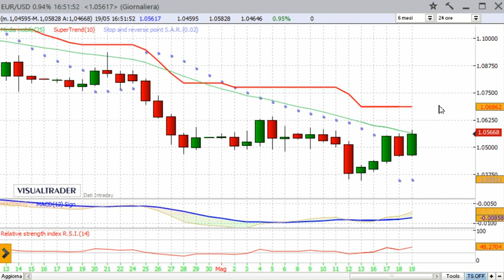Panoramica sulle Borse internazionali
Analisi settimanale su indici, commodities e valute a cura di Alessandro Aldrovandi.